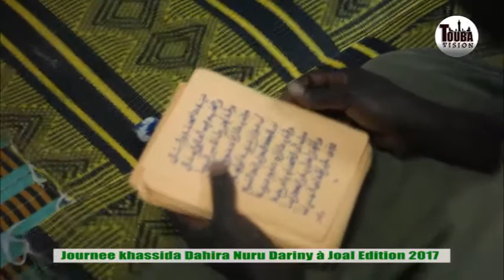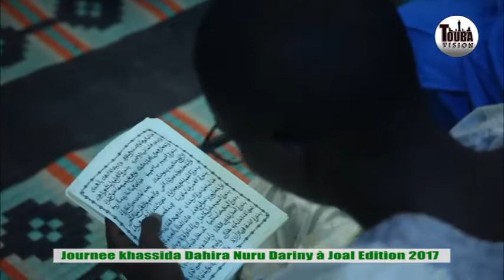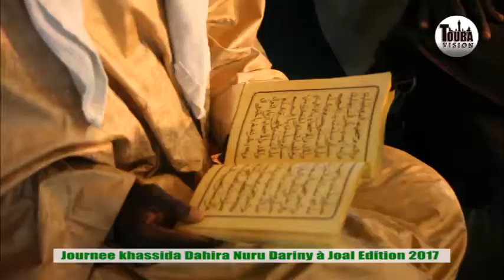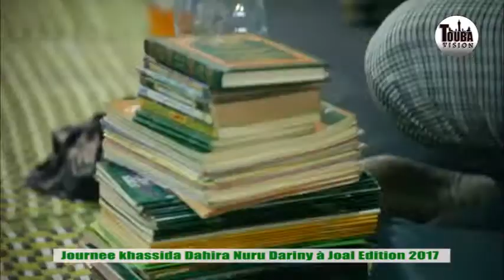journée khassida Joal 2017 Wakhtan S Abdoul Ahad Mbacke si Khassida yi